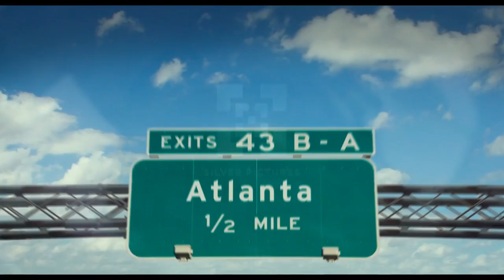SUPERFLY Official Trailer #2 (2018) | Trevor Jackson, Jennifer Morrison, Michael K. Williams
Superfly brings the hustle to the big screen this June.

Superfly - the film that helped define a genre in its characters, look, sound, and feel - is reimagined with Director X, director of legendary music videos (Drake, Rihanna), introducing it to a new generation. The screenplay is by Alex Tse.